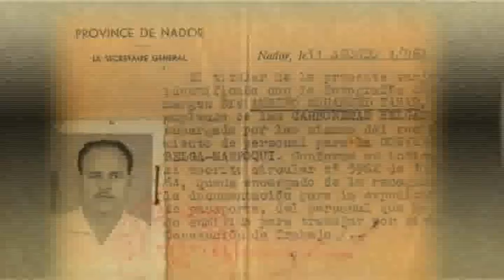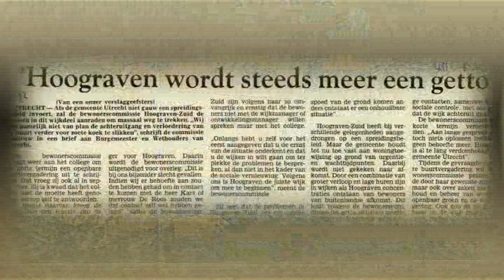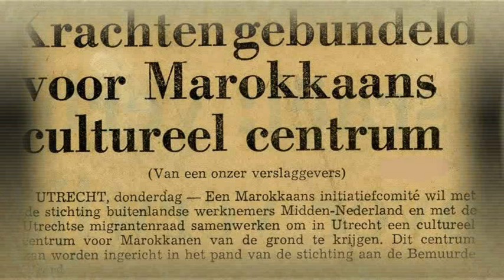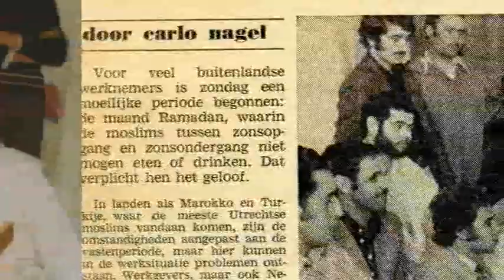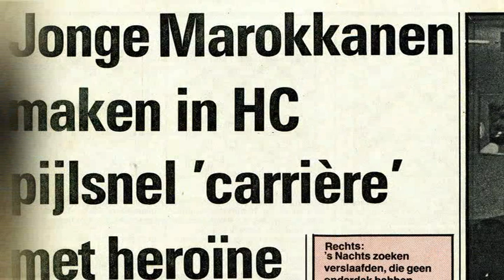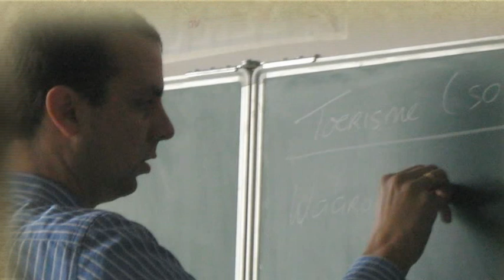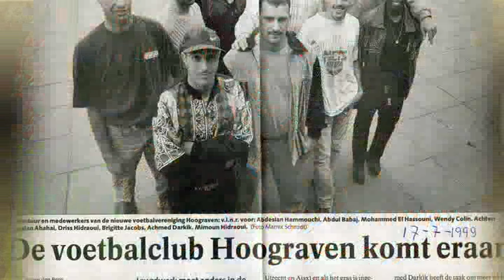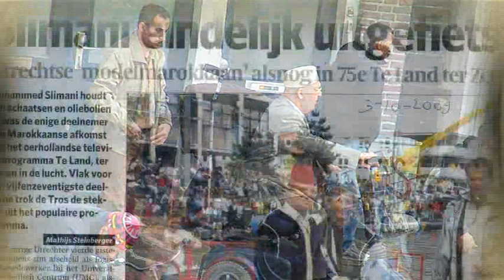Imegharabiyen: 50 sna di tendint n Utrecht in Tamazight-Rif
50 jaar Marokkanen in Utrecht in Berber